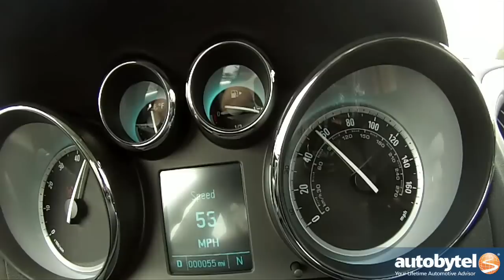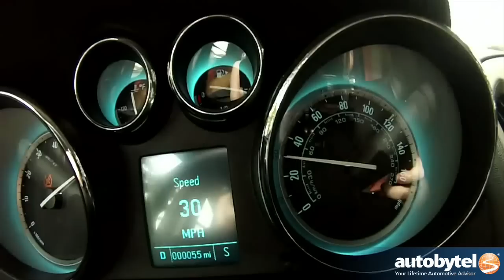2014 Buick Verano 0-60 MPH Acceleration Test - 2.4 Liter 4-Cylinder Small Luxury Sedan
The 2014 Buick Verano is the most affordable car to come from Buick. This small luxury sedan features a responsive 2.4 liter 4-cylinder engine that makes 180 horsepower and 171 lb-ft. of torque. Base price on the new Buick Verano starts at just $23,700.
The fastest 0-60 MPH time of 8.6 seconds was accomplished with the Traction Control turned "Off"